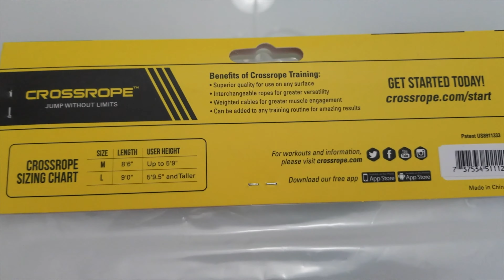Crossrope Jump Rope Set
Crossrope Jump Rope set. I got this jumping rope by the suggestion of the Zen Dude Fitness guys.  Great quality.

Jump Rope Dudes